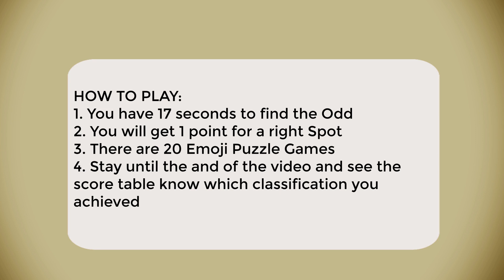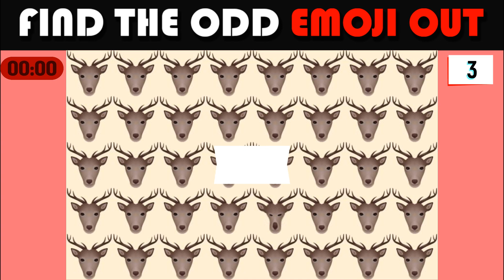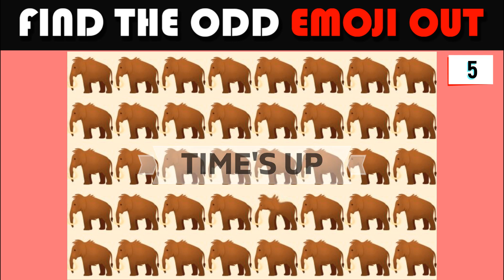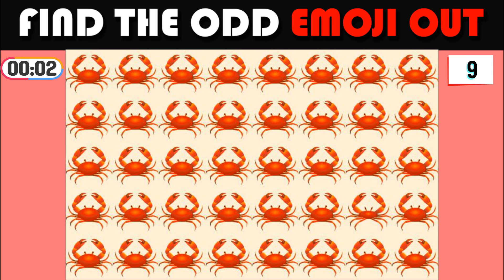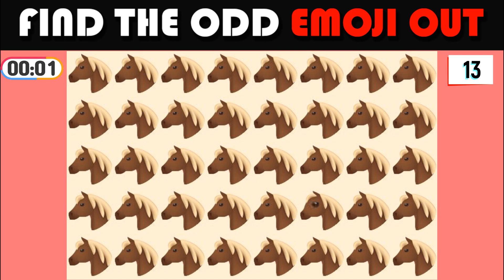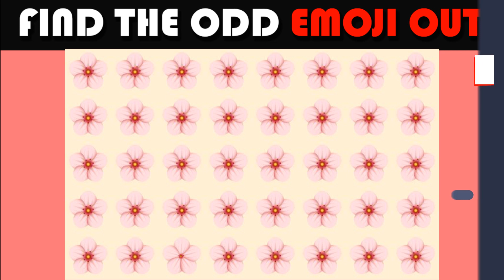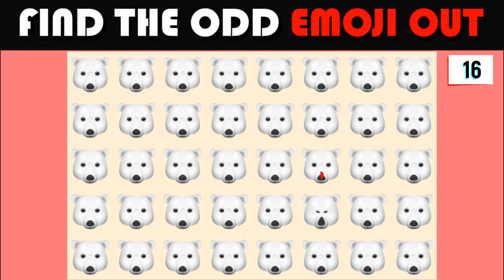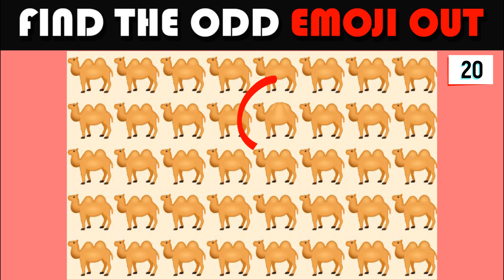Find The Odd Emoji Out #36|How Good Are Your Eyes|Emoji Puzzle Quizz by Imis